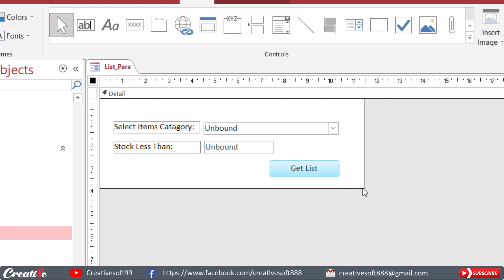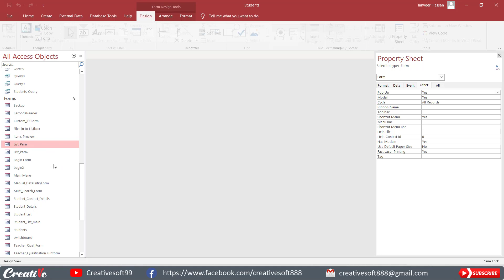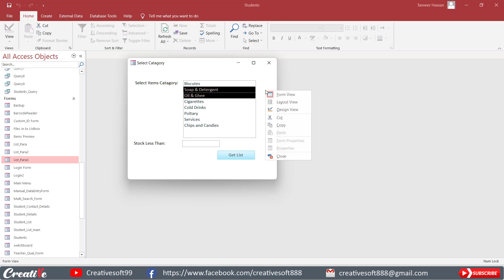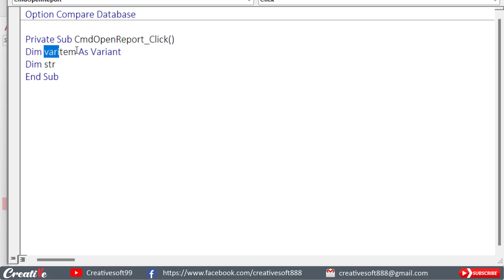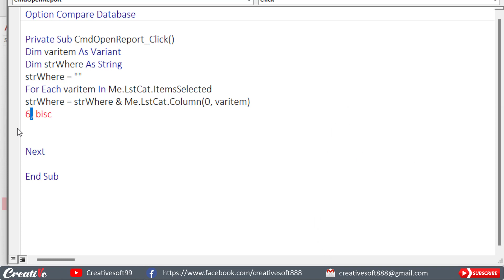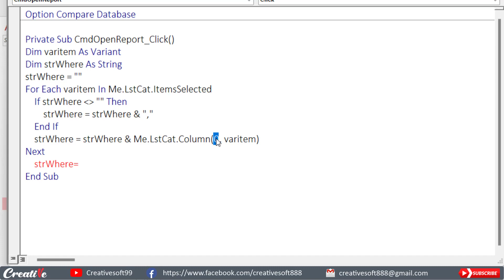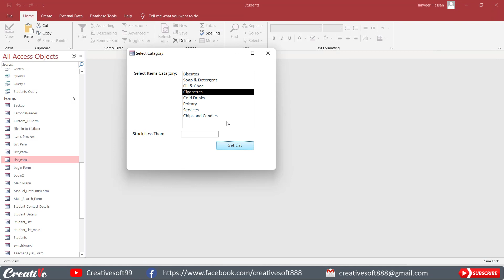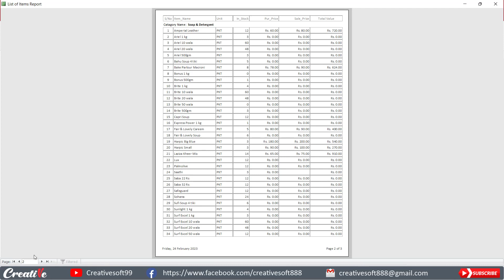Access Reports Made Easy: How to Filter Access Report by List Box Selection VBA Code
In this tutorial, we'll show you how to use VBA code to filter an Access report based on a list box selection. By following the step-by-step instructions, you'll learn how to create a list box control on a form and use it to allow the user to select one or more values. Then, we'll walk you through the process of writing the VBA code to apply the filter to the report based on the selected values.

Filtering reports using VBA code can save time and increase efficiency by automating the process of generating reports based on specific criteria. This tutorial is perfect for anyone who wants to learn more about VBA coding in Access and how to create more customized reports.

No prior coding experience is necessary, as we'll guide you through each step of the process. So whether you're a beginner or an experienced Access user, you'll be able to follow along and apply the techniques you learn to your own projects.

(Filter Access Report through VBA Code)
(How to pass Multiple Parameters to Report)
(How to Use a Form as Report Parameter)
(How to Get Runtime Criteria in Report)
(Totals and Group Totals in Access Report)